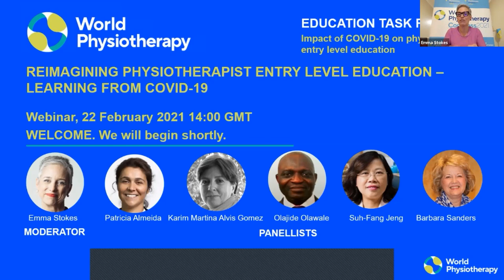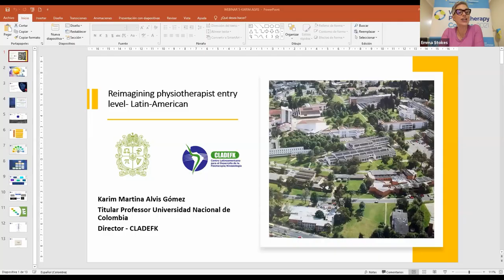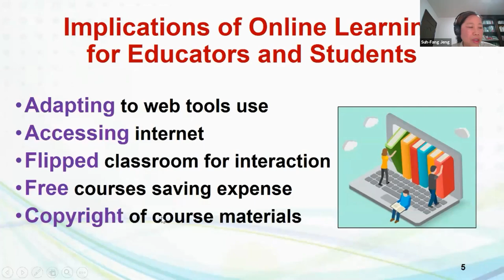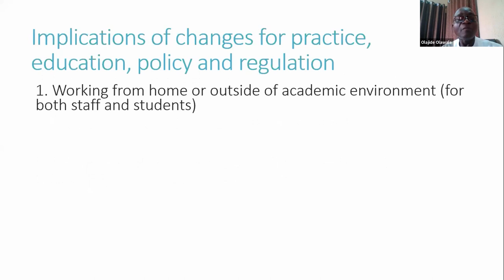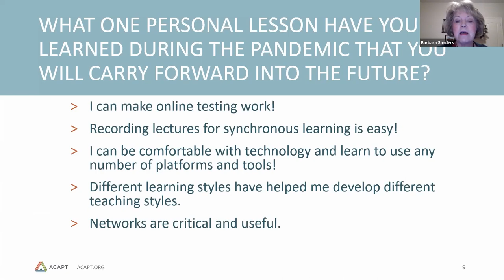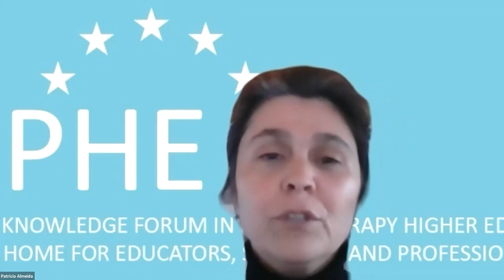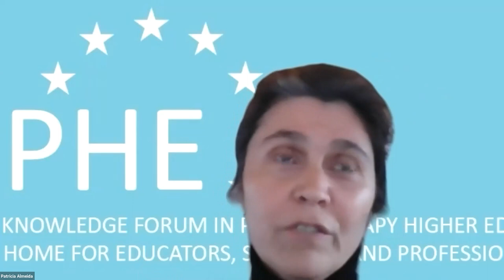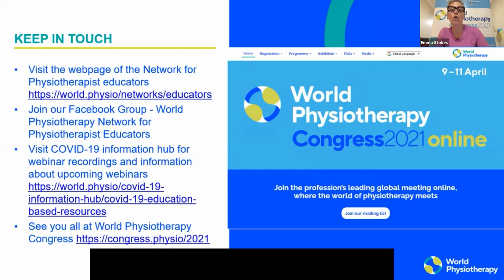Webinar: Physiotherapist entry level education – learning from COVID-19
Moderator Emma Stokes and panellists Patricia Almeida, Karim Martina Alvis Gomez, Olajide Olawale, Suh-Fang Jeng, and Barbara Sanders discuss the changes that were introduced in physiotherapist entry level education because of COVID -19 and examine future plans.

Learning objectives:

1. Understand how practice changed in the short term and what longer term changes are expected.
2. Learn about practice innovations implemented and foreseen that need to be mirrored with change in education.
3. Explore implications for practice, education, policy and regulation.
4. Imagine how solutions and innovations could create lasting impact and change.